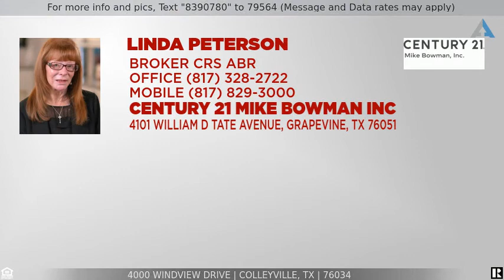Priced at $485,000 - 4000 Windview Drive, Colleyville, TX 76034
Home for Sale in Colleyville

PRIME COLLEYVILLE LOCATION*Rare one story find*Come in and fall in LOVE*The spacious entry leads to study with French doors, plenty of natural light*April 2021 carpet was replaced, interior & exterior painted, upgraded hardware, enhanced landscaping*Master bathroom remodeled offering oversized  clear glass shower, custom tile, granite c-tops*Two walk-in closets*Split bedrooms*Wood-type flooring*Roomy master bedroom with raised ceiling*Island kitchen, granite c-tops, planning desk*Secondary bath tastefully updated*Dining room with a wall of glass opening to the pavestone patio*Walk to the neighborhood amenities-tennis, pool, playground, clubhouse available for parties, racquet ball, games*Conveniently located*